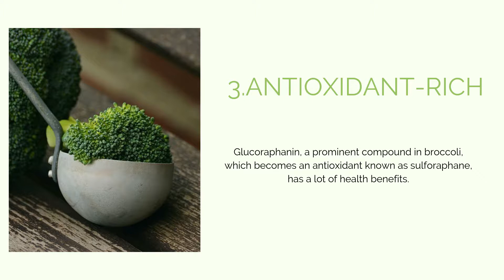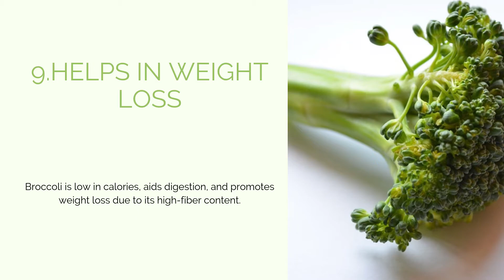Benefits Of Broccoli | Mishry Reviews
Did you know that one cup of broccoli every day can give you enough Vitamin C to prevent you from infections such as cold, flu, fever, injuries, etc. It also helps you recover quickly from your existing infections and get going as soon as possible.

for more such content.